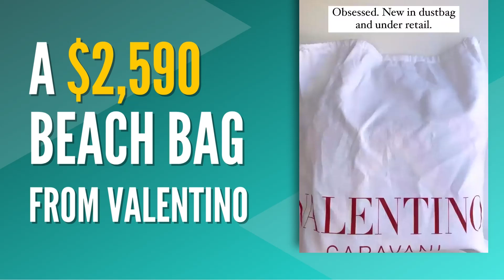NEW Valentino Raffia Bag MULTICOLORED 🤯🙌👍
Valentino Garavani Summer Tote bag in raffia with multicolor chevron pattern. The leather handles are embellished by four maxi studs.

Antique brass-finish studs and metal hardware
- Removable shoulder strap
- Interior: zippered pocket
- Drop Length: 40 cm / 15.7 in.
- Dimensions: W34xH29xD15 cm / W13.4xH11.4xD5.9 in.

Product Code: XW2B0K19CHP45E

Also, welcome to Lux Charities, all about Classy And Chic Handbags, Luxury Handbags, Fashion Handbags, Designer Handbags & Lifestyle Fashion. We are dedicated to luxury and helping charities at the same time.

Lastly, be sure to donate to our platform as we take a lot of personal time out of the day to get these great Designer Brands & Luxury Brands  together for your enjoyment.

 | 📈 Grow & Automate your 📸 Instagram!
 | 📈 Grow & Automate your 📸 TikTok!